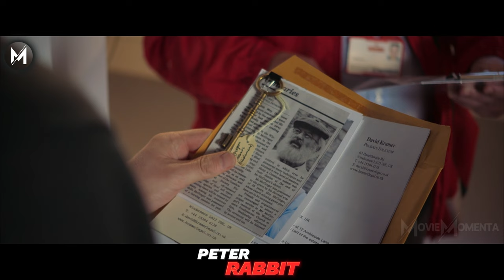Real war begins between a human and a rabbit with an IQ of 200.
🎬 Rabbit's gone to far, and the real war begins.